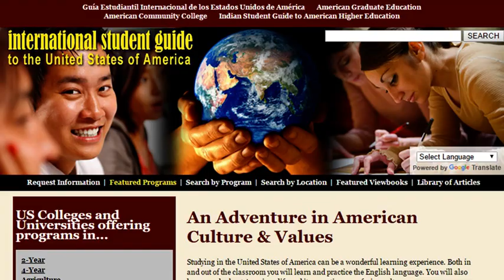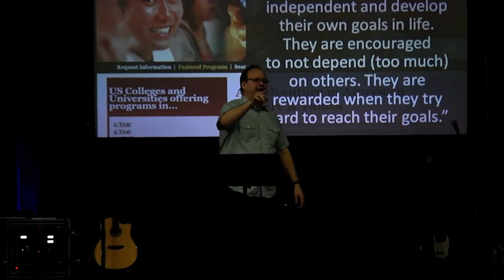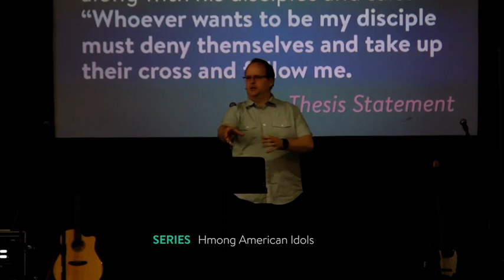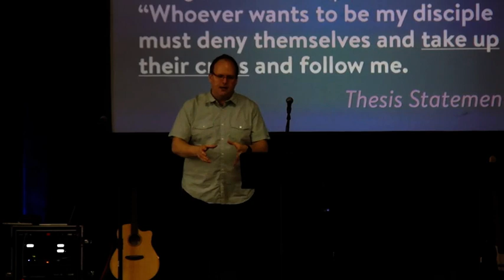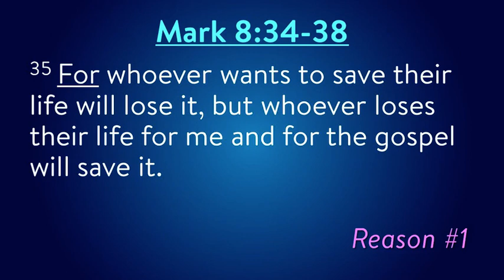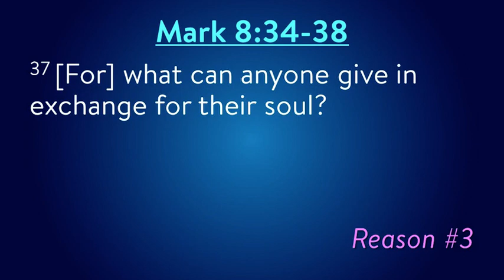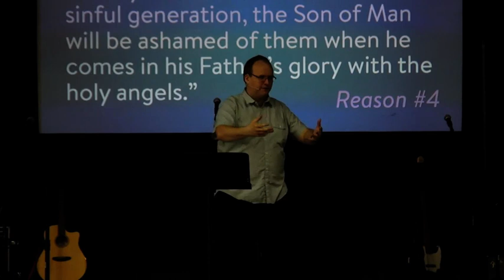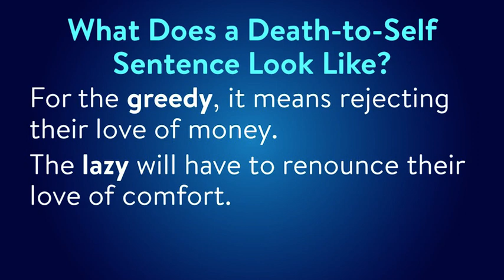Top American Idol: Me (Hmong American Idols, Week 2) | Greg Rhodes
There is one overarching American value that supersedes everything else. It’s an unspoken force that drives nearly all Western thinking. It was even wired into the foundation of American with the Declaration of Independence. What is it? ME! The supremacy of the individual above all else seeps into our thinking, our families, even our churches. So, what happens when ardent individualism collides with the Bible’s themes of sacrifice, self-denial, and love for others? Find out this week. RiverLife Church, St. Paul, MN. (4/17/16)